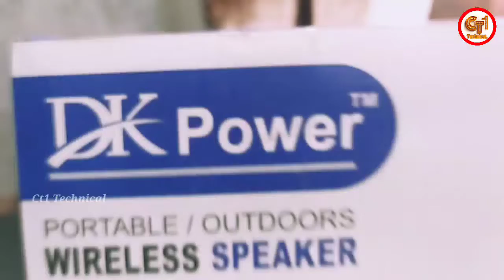Bluetooth speaker | Bluetooth sounds | unboxing video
Bluetooth speaker unboxing video
Dk Power sounds .

चैनल पर आपको
 📱 मोबाइल एवं
 🔊साउंड
 🎧ईयर फोन🔬रिपेयरिंग and
 अनबॉक्सिंग और
मोबाइल एप्लीकेशन की कोई भी प्रॉब्लम🛠️ जैसे कि उनके इंस्टॉलिंग अपडेटिंग या कोई सेटिंग आदि की 🎥🎞️वीडियो मिलेंगी..